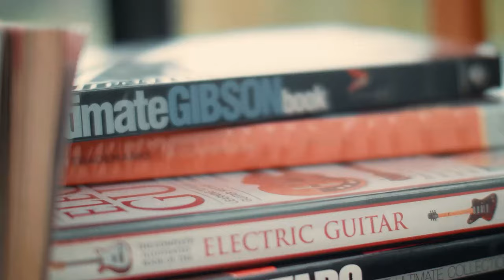กีต้าร์ เอก Blackhead l Soloking Signature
ด้วยกระแสความแรงของกีต้าร์ Soloking ในประเทศไทย เรา Music Entrance จึงได้ทำโปรเจคพิเศษ ชวน "เอก Blackhead" มาทำกีต้าร์ซิกเนเจอร์ตัวแรก ที่ร่วมพัฒนาและออกแบบร่วมกันเป็นปี จนเกิดเป็นกีต้าร์ทรง Telecaster สุดพิเศษตัวนี้ขึ้นมาตัวแรกในโลก พร้อมลายเซนต์ของ เอก Blackhead และมี Serial Number ทุกตัวหลังคอ สเปคแบบกีต้าร์ตัวเป็นแสน แต่สำหรับราคาตัวนี้ บอกเลยว่าทุกคนจับต้องได้...
ความพิเศษของกีต้าร์ตัวนี้คือ คอเมเปิ้ลแคนาดาเผาแท้ๆ ที่ลายเฟลม 4A โคตรจัด แค่คอนี้ก็มีราคาเกือบหมื่นแล้ว ชุด Volume และ Tone ทั้งหมดของ CTS แบบเดียวกับที่อยู่ในกีต้าร์ Gibson และ Fender รวมถึงชุด Pick-up ที่ เอก Blackhead ร่วมดีไซน์กับทีมร้าน Music Entrance และ Soloking พัฒนาร่วมกันจนเกิดเป็น Blackbird ที่เป็น PU สไตล์ Telecaster ทั้ง Neck และ Middle รวมถึงทีเด็ด Mini Humbucker ในตำแหน่ง Bridge ที่ใครเล่นก็บอกเป็นเสียงเดียวกันว่า โคตรดี!!! เล่นได้โคตรกว้าง ตั้งแต่เพลง ป๊อป ร็อค โมเดิร์นยันวินเทจ...
💵 ราคาปกติ 17,900 บาท แต่สำหรับใครที่สนใจ Pre-Order ก่อน
🔥 เหลือเพียง 15,900 บาทเท่านั้น ( **มัดจำเพียงแค่ 5,000 บาท )
***ราคา Pre-Order ตั้งแต่วันนี้จนถึงวันที่ 17 กุมภาพันธ์ 2565 นี้เท่านั้น
หรือ Inbox มาสั่งจองได้ที่เพจ Music Entrance เพจหลักเท่านั้น
𝗦𝗽𝗲𝗰𝗶𝗳𝗶𝗰𝗮𝘁𝗶𝗼𝗻 สเปค
𝗕𝗼𝗱𝘆 : Selected Light Weight Ash ( ไม้แอชน้ำหนักเบา คัดพิเศษ )
𝗕𝗼𝗱𝘆 𝗦𝗵𝗮𝗽𝗲 : Telecaster Style
𝗙𝗶𝗻𝗶𝘀𝗵𝗲𝗱 : Bourbon Matte Black ( สีดำด้าน เห็นลายไม้ )
𝗡𝗲𝗰𝗸 : Canadian Roasted Maple Tiger Flame 4A
𝗡𝗲𝗰𝗸 𝗦𝗵𝗮𝗽𝗲 : D Shape
𝗙𝗿𝗲𝘁 : 22 Fret Stainless Medium Jumbo ( เฟรต สเตนเลส )
𝗣𝗶𝗰𝗸-𝘂𝗽 : S-S-Mini Humbucker "𝘉𝘭𝘢𝘤𝘬𝘣𝘪𝘳𝘥 𝘎𝘰𝘭𝘥 𝘚𝘦𝘵" from Emperors
𝗥𝗮𝗱𝗶𝘂𝘀 : 12
𝗦𝘄𝗶𝘁𝗰𝗵𝗶𝗻𝗴 : 5 Position ( Strat Style )
𝗖𝗼𝗻𝘁𝗿𝗼𝗹𝘀 : CTS Master Volume, CTS Master Tone, Split Coil Switch
𝗧𝘂𝗻𝗶𝗻𝗴 𝗠𝗮𝗰𝗵𝗶𝗻𝗲 𝗛𝗲𝗮𝗱 : Gold SK Locking Tuner ( ลูกบิดล็อคสาย )
𝗕𝗿𝗶𝗱𝗴𝗲 : Gold Premium "𝐽𝐼𝑁𝐻𝑂" from Korea
📌อ่านก่อนสั่งจอง
1. สำหรับคนที่ Pre-Order กีต้าร์ เอก Blackhead Soloking จะได้ราคา 15,900 บาท ( จากราคาปกติ 17,900 บาท ) มัดจำเพียง 5,000 บาท เมื่อกีต้าร์มาแล้ว ก่อนรีบสินค้าต้องจ่ายเพิ่มอีก 10,900 บาท
2. กีต้าร์ที่ Pre-Order จะได้รับสินค้าประมาณปลายเดือนมีนาคม - เมษายน ( เบื้องต้นที่โรงงานผลิตแจ้งมา )
3. เมื่อสั่งจองและมัดจำแล้ว ไม่รับคืนเงินทุกกรณี